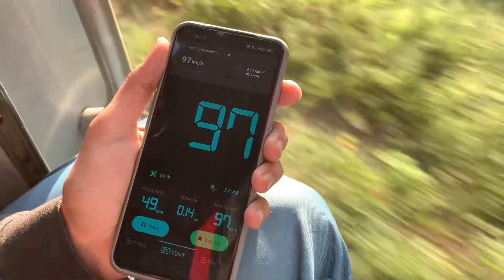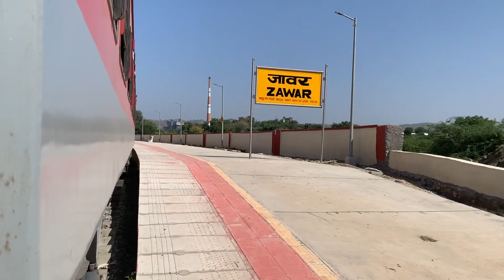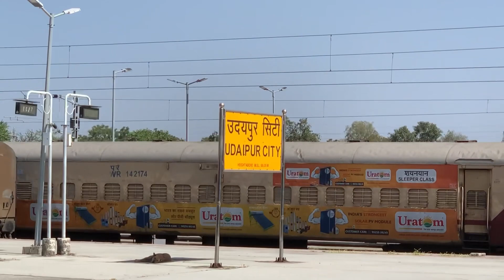Inaugural run journey / Asarva to udaipur city / Beautiful ghat section in Rajasthan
19704

19704 asarva to udaipur intercity express
19704 first run asarva to udaipur
First Inaugural run journey
ahmedabad to udaipur via himmatnagar new train
ahmedabad udaipur intercity express
new trains in rajasthan
udaipur ahmedabad intercity express
udaipur asarva express railway enquiry
udaipur asarva intercity express